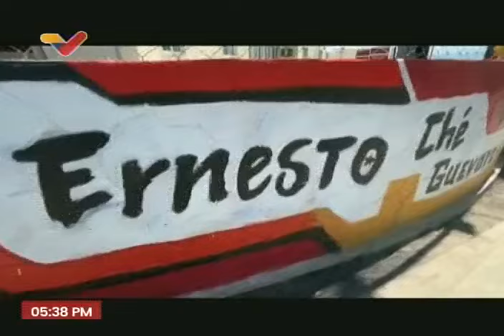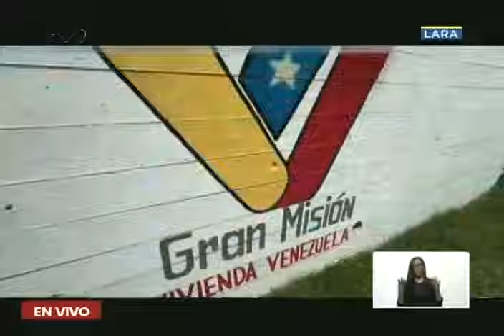Maduro entrega la vivienda 5.000.000 de la Gran Misión Vivienda Venezuela en Lara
6 de junio de 2024.

USDT o Bitcoin (BEP20): 0xef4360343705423a24119205eeb1de2a10fd23f4